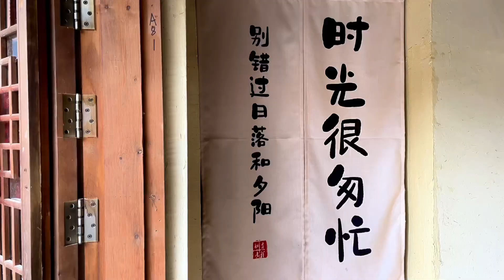江西赣州定南客家古城，创意装饰古朴而浪漫，打卡拍照好地方